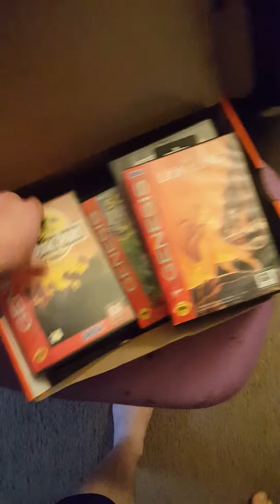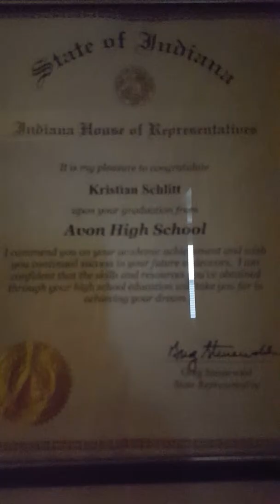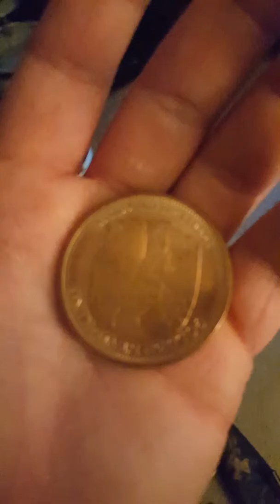Pre Moving video and Tour plus No Gaming videos for 3-4 weeks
Recording from my Samsung Galaxy S6 phone for the first time. Sorry if its shitty i promise to get better at it.